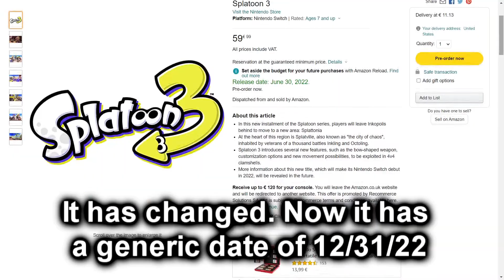Splatoon 3 Salmon Run Next Wave Trailer Analysis And My Thoughts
After months of waiting, we finally got new Splatoon 3 gameplay footage and information during the February 2022 Nintendo direct. Salmon Run Next Wave will be a returning mode from Splatoon 2 with some new mechanics and updates. A release window was also revealed, being scheduled to release in Summer of this year. In todays video, I will be analyzing the new trailer as well as giving my thoughts/opinions on it. Expect more Splatoon 3 videos to appear on the channel very soon.